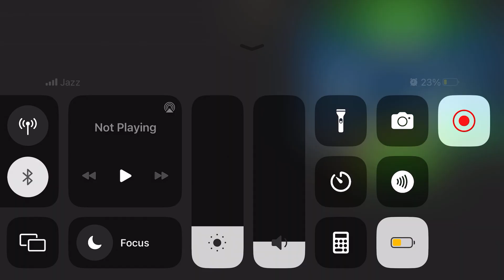Long Trailer Truck Transporter Excavator | Construction Vehicles Delivery | Android Gameplay